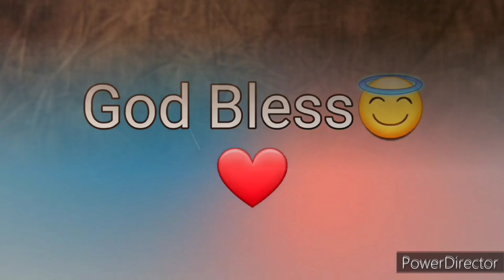Ang Salita ng Dios "BIBLIA" (13) Aklat sa Lumang Tipan 1 CRONICA Chapter 28 Tagalog Audio